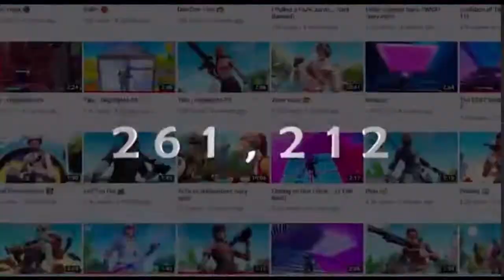Tiko- 1 Million